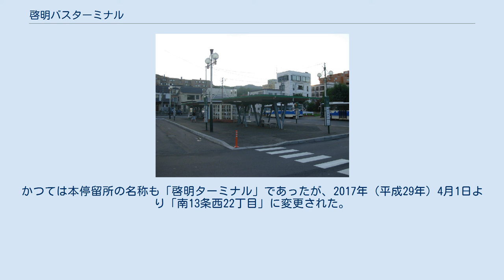啓明バスターミナル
啓明バスターミナル 2007年8月 啓明バスターミナル（けいめいバスターミナル）は、北海道札幌市中央区南13条西22丁目に所在する、自動車ターミナル法による「専用バスターミナル」の名称である。
 1964年（昭和39年）8月10日開設。
環状通から少し西に離れた位置にあり、北海道旅客鉄道（JR北海道）や札幌市営地下鉄の路線網から離れた中央区山鼻地区におけるバス運行の拠点となっている。
 札幌市独自の分類では、都心に位置する「都心バスターミナル」や地下鉄駅併設の「乗継バスターミナル」に該当しないことから、もみじ台バスターミナルと同じく「その他」として扱われる。
敷地面積は2,676㎡。
建物延面積は28㎡（上屋共）。
乗降場（バース）は5箇所で、のりば中央に待合室がある。
便所はのりばから離れた北側にある。
設置者・管理者は札幌市交通局から札幌市へ移行している。
 なお、「啓明」は地名ではなく、付近にある札幌市立啓明中学校に由来する名称である。
これは明けの明星の別称であり、「啓明が一際明るく群星の中に光を放つように、心身共にさわやかに群を抜いて輝く学校になってほしい」という願いが込められたものである。
 2018年（平成30年）12月1日現在。
かつては札幌市営バス（琴似自動車営業所・藻岩自動車営業所）が単独で使用していたが、札幌市営バスの事業縮小に伴い、2003年（平成15年）4月1日以降はジェイ・アール北海道バス（琴似営業所）とじょうてつ（自動車事業部藻岩営業所）が利用する。
バス停留所名称は「啓明ターミナル」。
 当ターミナル付近の環状通上に「南13条西22丁目」バス停留所がある。
かつては本停留所の名称も「啓明ターミナル」であったが、2017年（平成29年）4月1日より「南13条西22丁目」に変更された。